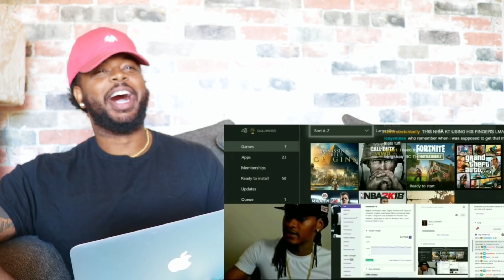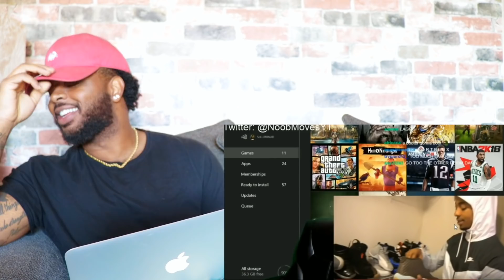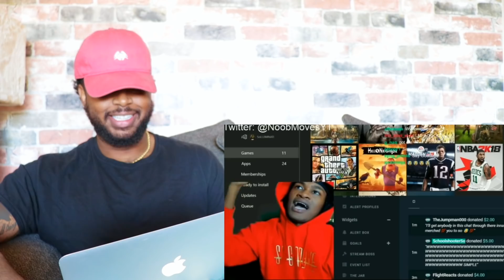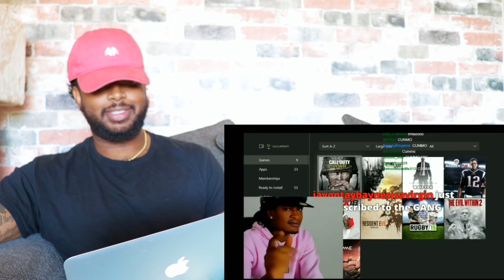SoLLUMINATI FUNNIEST TWITCH MOMENTS | Reaction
This video is about SoLLUMINATI FUNNIEST TWITCH MOMENTS EVER